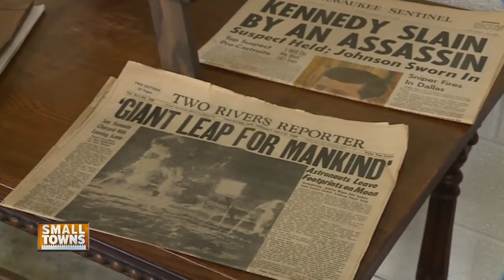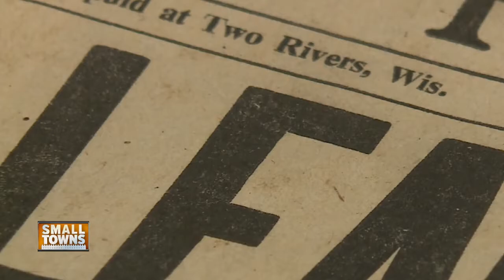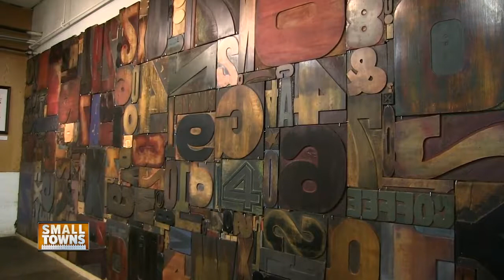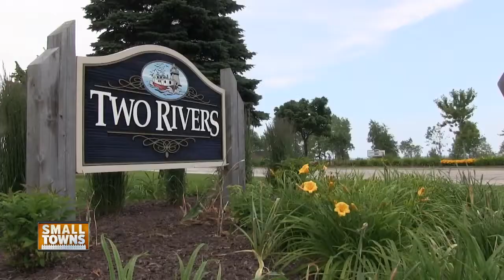Small Towns: Hamilton Wood Type & Printing Museum in Two Rivers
NBC26 visits Two Rivers this week to check out The Hamilton Wood Type and Printing Museum. It's a living museum where visitors can get a first hand look at how printing operations were conducted nearly 100 years ago.